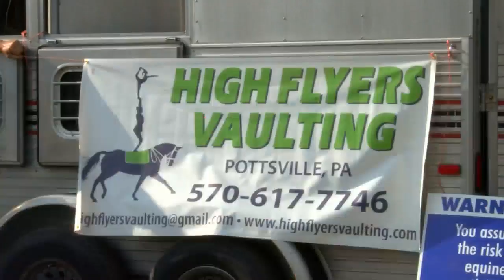Horse Vaulting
in tamaqua